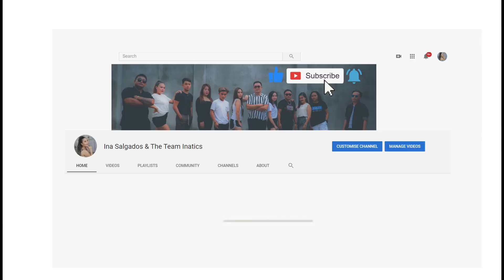HAPPY 5K SUBS CHRISTMAS PA-RAFFLE GRAND DRAW | LIVE ANNOUNCEMENT | Ina Salgados | TEAM INATICS